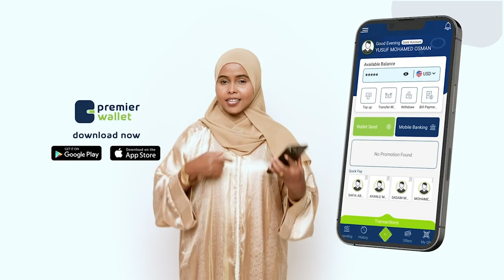"Ma aaminsani sida hadda wax ku socdaan inaan meel ku gaari karno, dastuurna ku ansxin karno......."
"Ma aaminsani sida hadda wax ku socdaan inaan meel ku gaari karno, dastuurna ku ansxin karno, dowladna ku dhisi karno"MD Shariif Sh Axmed.